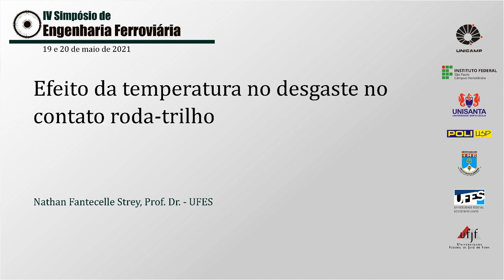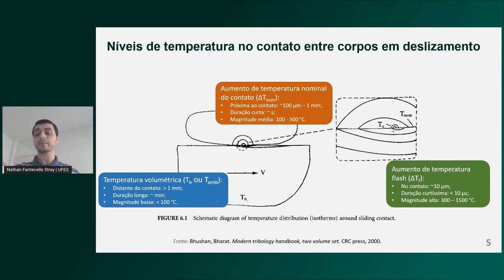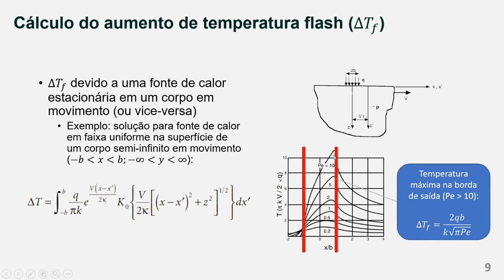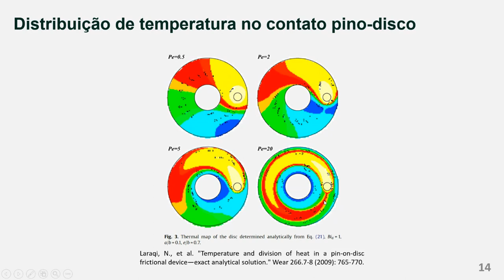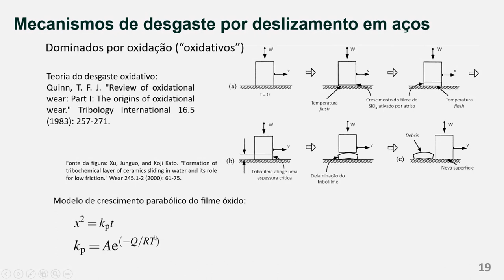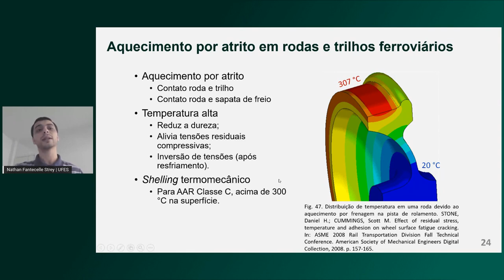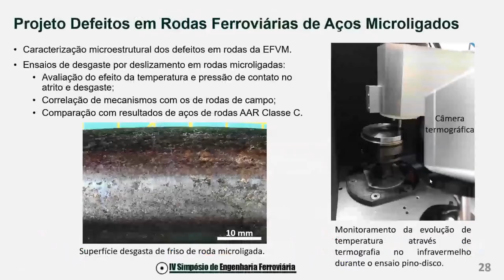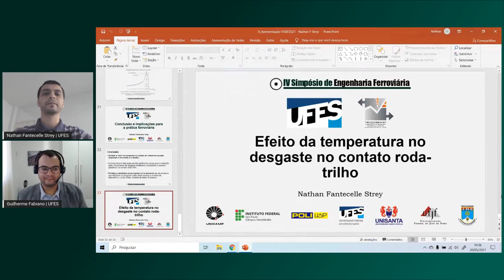Efeito da temperatura no desgaste no contato roda-trilho | IV SEF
Palestra do Prof. Dr. Nathan Strey sobre como a temperatura afeta as características de desgaste no contato roda-trilho.

O professor Strey atua no Laboratório TRICORRMAT da Universidade Federal do Espírito Santo (UFES). Mais informações no site tricorrmat.ufes.br.

Data da gravação: 20 de maio de 2021

Créditos:
música da introdução - Bachianas Brasileiras nº 2, movimento 4, executada pela OSESP